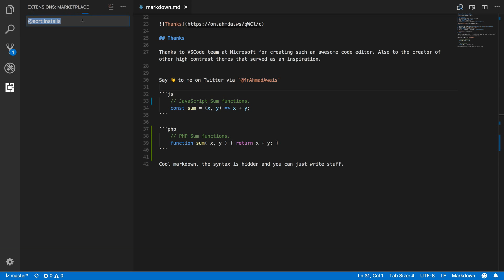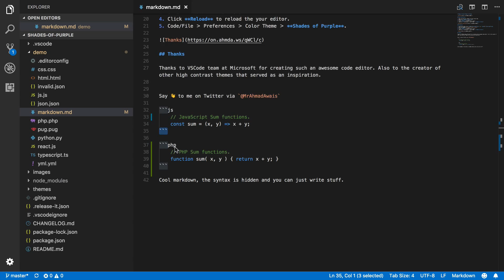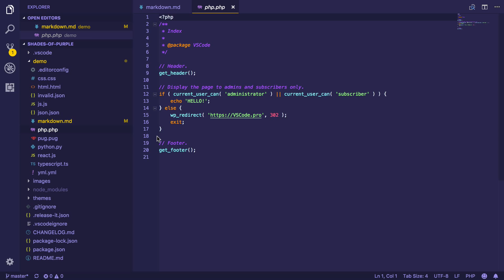Best Visual Studio Code Theme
Learn — Shades of Purple VSCode Theme used by thousands of developers is one of the best Visual Studio Code themes. VSC Marketplace

🎖️Best VSCode Theme of 2018
Shades of Purple VSCode theme is featured as the best VSCode theme of 2018.

🦄 A professional theme with hand-picked & bold shades of purple 💜 to go along with your VS Code. A custom VS Code theme with style.

🎩 Used by ~400,000+ devs using Shades of Purple VSCode theme.
🌟 ~60 five-star ratings.

Also
✅ Slack / AlfredApp
✅ iTerm2 / Hyper / WSL / Konsole / Highlight.js